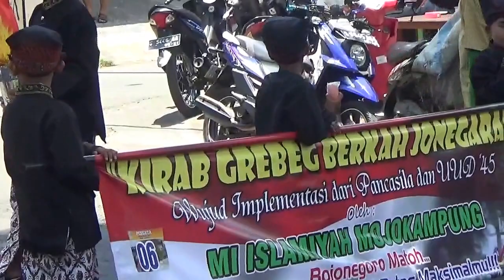MI Islamiyah Mojo Kampung Karnaval Bojonegoro 2016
Siswa- siswi MI Islamiyah Mojo Kampung Bojonegoro ikut serta dalam Karnaval /Pawai Budaya Bojonegoro 2016